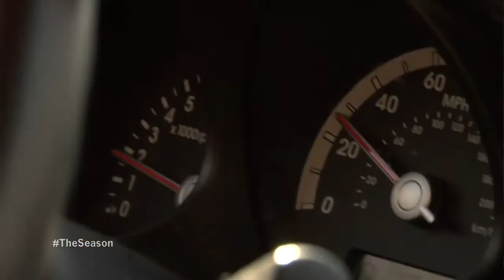Ole Miss Basketball 2014: Super Fan Ride Along